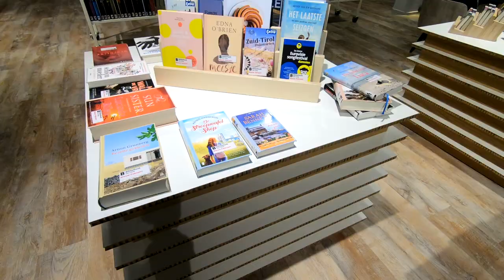Bibliotheek Loosduinen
Verleiden met woorden en interieur
Een goede bibliotheek biedt meer dan boeken. Het is een ervaringsplek voor bezoekers: je laten verrassen en inspireren, nieuwe werelden ontdekken, anderen ontmoeten, activiteiten bijwonen.
Bibliotheek Loosduinen ‘nieuwe stijl’ ademt deze visie in alles: in de collectie, in het nieuwe interieur en de warme, rijke sfeer die Interieurarchitect rené Mensink samen met de opdrachtgevers heeft neergezet: “In dit bijzondere project heb ik alles mogen aanraken; zowel bouwkundig als architectuur en interieur.”

Meer informatie over het werk van rene mensink bezoek zijn

muziek: Thunderstorm Hanu Dixit.mp3